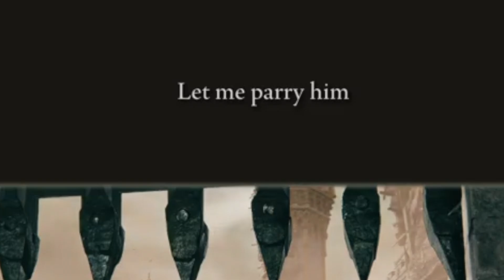Let me parry him 🌞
I served as Sunbro to help take down Elden Ring's notorious early game boss, Margit.

*Build* 🏺
RL11 Wretch
20 Vigor, 10 Mind, 10 Endurance, 10 Strength, 10 Dexterity, 10 Intelligence, 10 Faith, 10 Arcane
Dagger Talisman, Assassin's Crimson Dagger, Dragoncrest Greatshield Talisman, Radagon's Soreseal

*Weapons* ⚔️
Wakizashi +3 (Lightning/Parry)
Wakizashi +3 (Lightning/Parry)
Buckler (to medium roll)

*Consumables* 🍬
Soap
Throwing Dagger
Boiled Crab
Warming Stone
Uplifting Aromatic
Prattling Pate "You're Beautiful"
Margit's Shackle

*Fashion* 🎭
Jar

*Music* 🎶
Joe Cocker - With A Little Help From My Friends

00:00 Summon me
00:21 Filthy wretch
01:12 The ONE and kurosuke
01:28 Godskin Beast
01:58 St. Jonathan and Ravel
02:23 yooo and ?
02:51 tukune
03:08 Ice Spice and oni-chan chadkun
03:34 justin
03:50 Mabangis
04:10 Prophetic Torrig
04:19 Yakumo
04:30 007 and IlZama
04:35 yioryinio
04:39 Hot Bot 09 and Galuf the Wise

Elden Ring let me solo her let me parry him cosplay sunbro phantom co-op